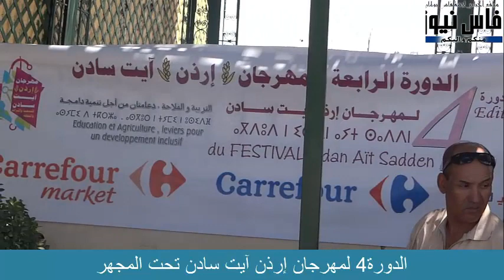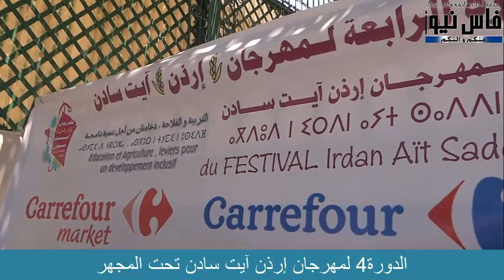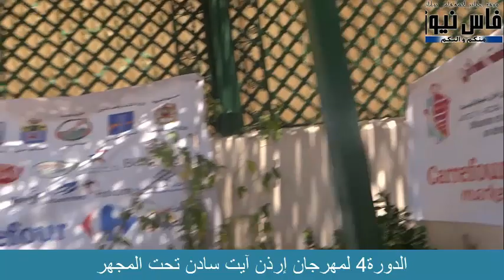الدورة4 لمهرجان إرذن آيت سادن تحت المجهر من خلال الندوة الصحفية ج1